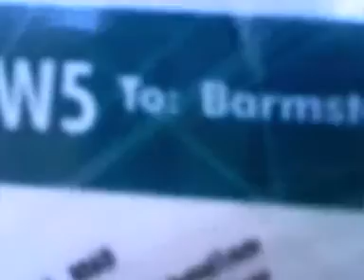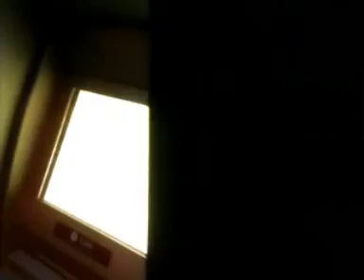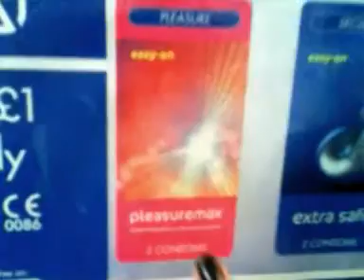CreammCakes! adventure in ONE DAY!